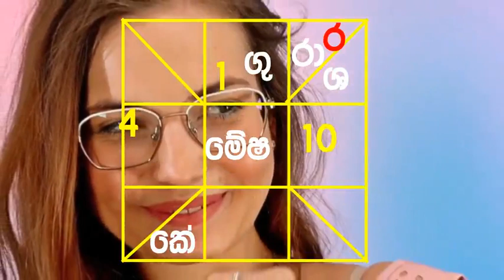ලග්න පලාපල මාර්තු 16-22 Lagna palapala marthu March 2024